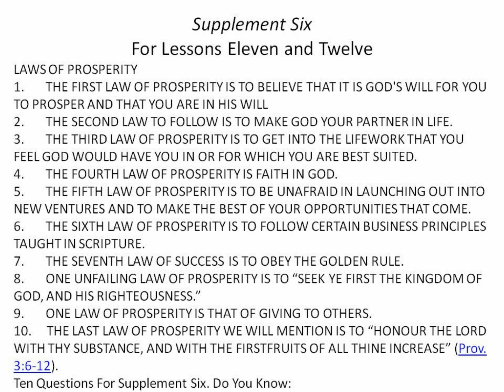Supplement Six For Lessons 11 And 12